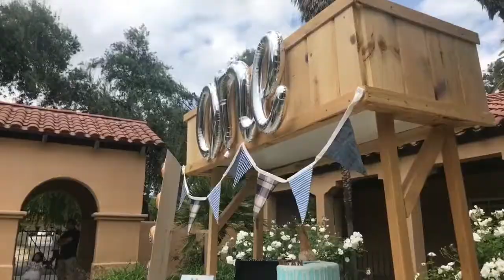khagan’s 1st birthday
Gimbal: DJI OSMO MOBILE 2

Recorded/ Shot by: me

Song: young, dumb and broke (instrumental) - khalid